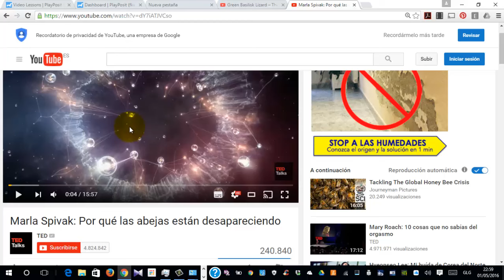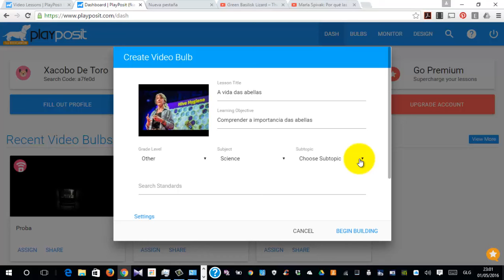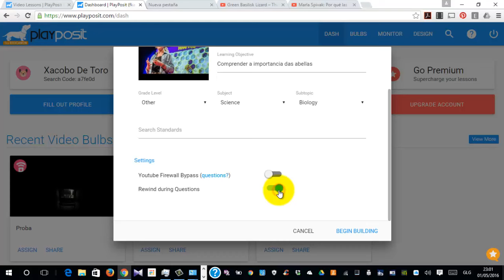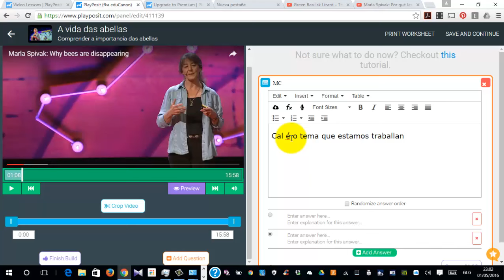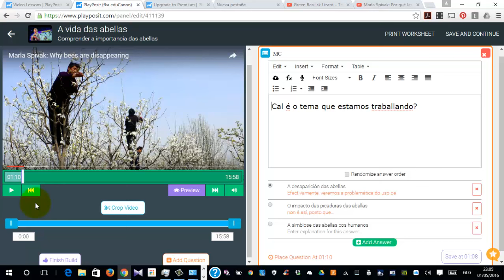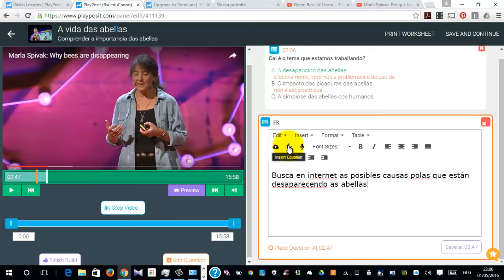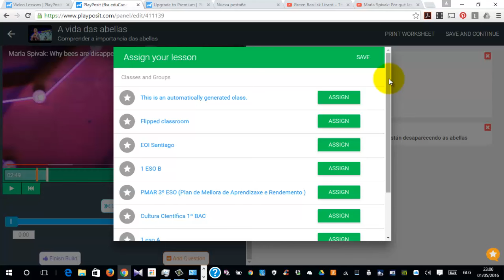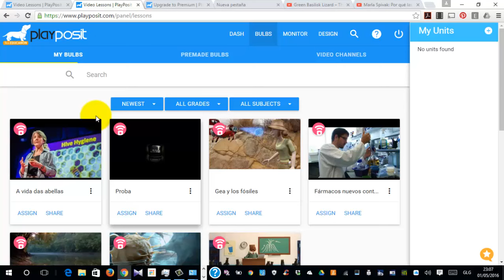Playposit. Inicio rápido (antiguo educanon)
Como comezar a traballar con Eduposit (antiguo Educanaon)